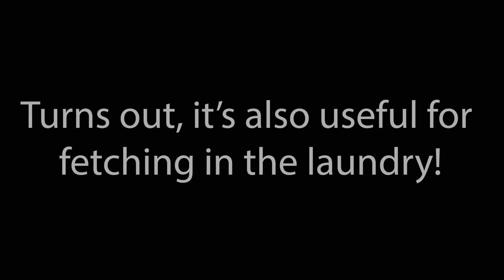NCTM Magazine - Teddy Zipwire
Watch John's Teddy playing on a zipwire!